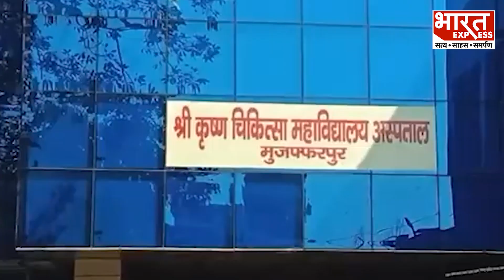Bihar के SKMCH का कारनामा, मरीज के टूटे पैर में सर्जरी कर प्लेट लगाने की जगह लगा दिया कार्टन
Muzaffarpur में Health Department का अजीबो गरीब कारनामा सामने आया है. सड़क दुर्घटना में घायल मरीज के टूटे पैर में प्लास्टर लगाने की जगह कार्टन बांध दिया और अस्पताल में भर्ती कर दिया गया. अब इस लापरवाही पर SKMCH के अधीक्षक ने जांच का आदेश दिया है.
Producer -  Sneha
Editor- Sujeet

Thanks & Regards
Bharat Express